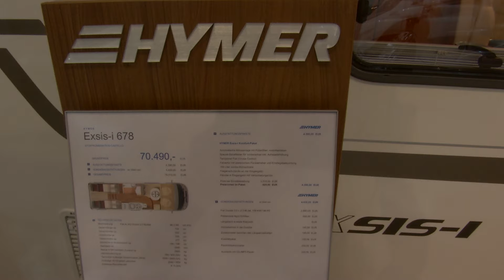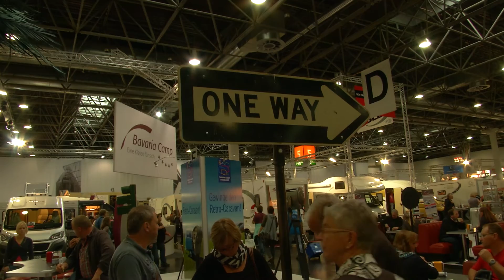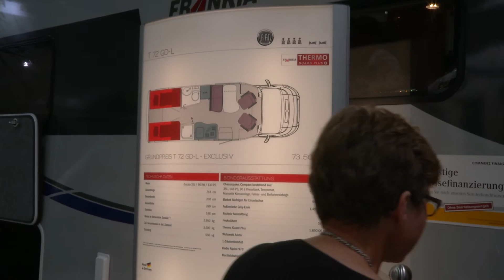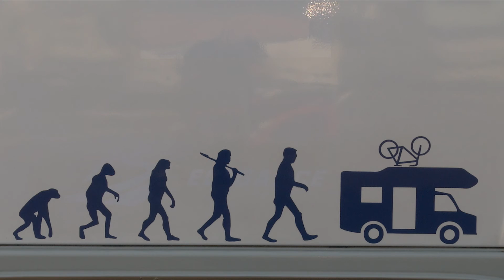Caravan Salon Düsseldorf 2014, del 7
Hymer Exsis-i 678 og Frankia T 72 GD-L Exclusiv